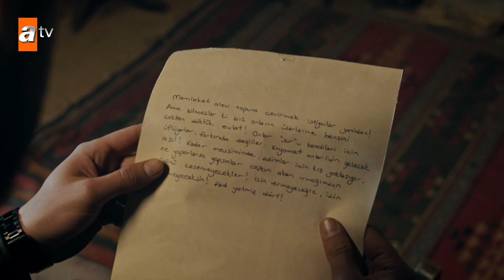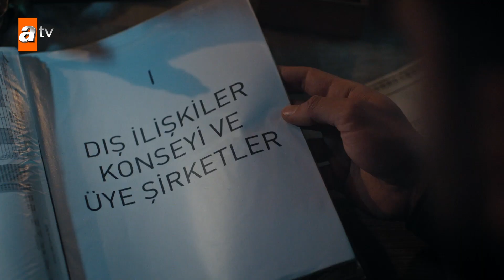Kumandan’ın Mesajı - Yalnız Kurt 12. Bölüm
Osman Sınav imzalı atv'nin yeni dizisi Yalnız Kurt dizisinin kadrosunda, Cihan Ünal, Hasan Denizyaran, Damla Colbay, Murat Han ve Polat Bilgin gibi birbirinden başarılı isimler yer alıyor. Yönetmen koltuğuna Çağatay Tosun'un oturduğu, yapımını Sinegraf'ın, yapım süpervizörlüğünü Yusuf Ömer Sınav'ın üstlendiği, senaryosunu Murat Koca ve Ali Alper Erze'nin kaleme aldığı dizinin yapımcılığını Osman Sınav üstleniyor.

Sinegraf Yapımları
- Yalaza
- Şahane Damat
- N'olur Ayrılalım
- İnadına Aşk
- Aşk Kırmızı
- Hayat Bağları
- Kurtlar Vadisi
- Ekmek Teknesi
- Süper Baba
- KızılElma
- Hünkârın Bir Günü Hünkâr ve Düş
- Uzun Hikaye
- Sakarya Fırat
- Acı Hayat
- Hatasız Kul Olmaz
- Küçük Dünya
- Pars Narkoterör
- Aşka Kimse Yok
- Kapıları Açmak
- Atlı Karınca
- Yalancı Şafak
- Pusat
- Gerilla
- Yarına Gülümsemek
- Sıcak Saatler
- Deli Yürek
- Kapıları Açmak
- Doludizgin Yıllar
- Kılıç Günü
- Masumlar